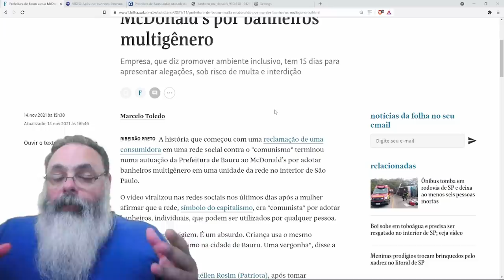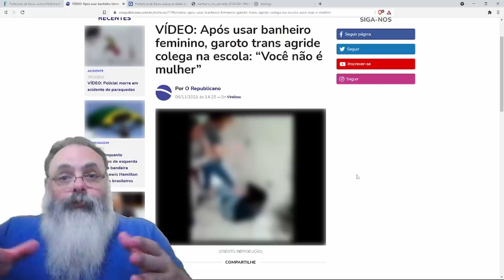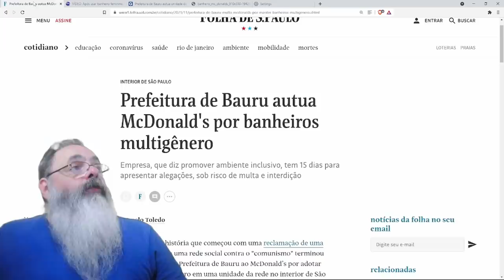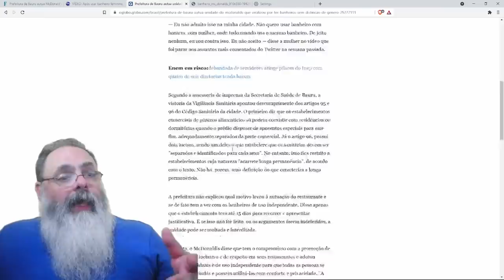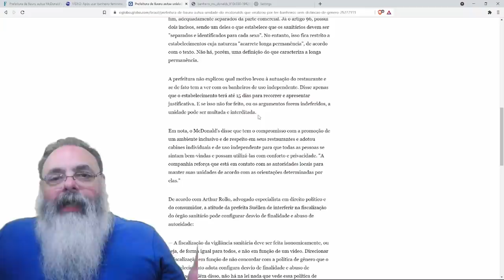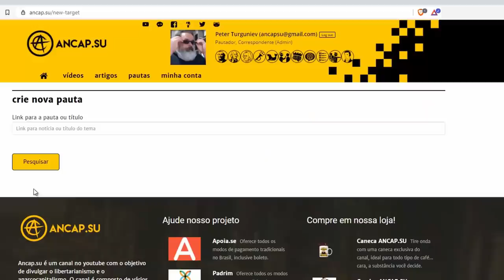Prefeitura de Bauru multa McDonalds por banheiros multigênero